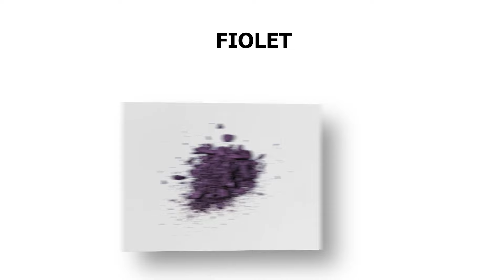Sprawdź NAJWIĘKSZE TRENDY kosmetyczne 2022 😎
Jakie makijażowe trendy będą panować w roku 2022? W dzisiejszym filmie nie zabraknie jakościowych produktów oraz sprawdzonych tricków, które pierwszoplanowo traktują pielęgnację. Nawilżona cera, brokat we włosach, czy delikatne usta - to tylko trzy z najmodniejszych elementów make-up’u najbliższych miesięcy. Czym zaskoczy nas branża beauty w tym roku? Przekonajcie się same!

00:50 Jakie trendy makijażowe pojawią się w 2022?
02:00 Jakie kolory będą królować w 2022?
03:10 Jak naturalnie rozświetlić cerę?
04:34 Jak malować kreskę na oku?
05:19 Jakie ozdoby do włosów wybrać?
06:10 Fryzury modne w 2022!
08:04 Jaki kolor szminki wybrać w 2022?

Prowadzące: Martyna i Karolina z kanału MarKa
Kierownik produkcji: Michalina Jasieniecka
Montaż: Mateusz Wolski, Marcin Dzikowski
Operator: Mateusz Wolski, Szymon Wiktor
Intro, animacje oraz interfejsy: Arkadiusz Rajski, Mateusz Wolski